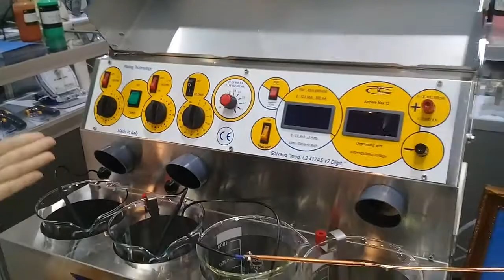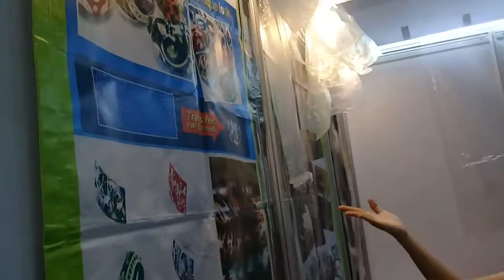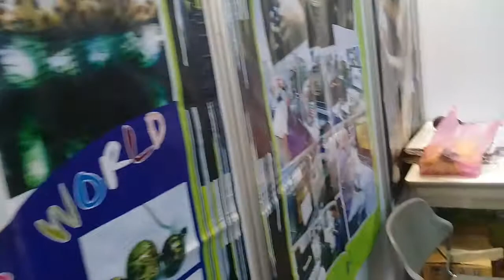BANGKOK GEMS AND JEWELRY FAIR BY INTELLICHEMS 2017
Zero Rhodium Sulphate Solution enables a surface deposit of rhodium to be performed on the following metals: gold, silver, copper and its alloys, nickel and it alloys. For other metals, such as tin, zinc, lead, aluminium, cadmium and iron, the substrate needs to be prepared with nickel plating or, better still, with gilding. The latter technique is undoubtedly the best, due to the greater resisetance to corrosion provided by goldZero  Rhodium Solution
น้ำยาชุบ ซีโร โรเดียม เป็นน้ำยาชุบที่ให้พื้นผิวเคลือบของโรเดียมสีขาวที่ขาวเป็นพิเศษ สามารถชุบเคลือบในชิ้นงานที่พื้นผิวเป็นโลหะ ทอง เงิน ทองแดงผสม นิกเกิลผสม และอื่นๆ เช่น ดีบุก สังกะสี ตะกั่ว อลูมิเนียม แคดเมียมและเหล็ก ข้อแนะนำควรลงพื้นด้วยนิกเกิล ฟรีนิกเกิล หรือโลหะอื่นที่ดีกว่า เช่น ทอง เทคนิคเพื่อให้ผิวเคลือบป้องกันการกัดกร่อนได้ดีเยี่ยมควรชุบให้พื้นผิวเป็น ทองก่อนลงโรเดียม

คุณสมบัติของสารเคมีโลหะมีค่า
ลักษณะสำคัญ
• ให้ผิวเคลือบสีขาวที่สว่างพิเศษ
• ง่ายต่อการใช้งานและปรับเติมน้ำยาชุบง่าย
• มีประสิทธิภาพในการชุบงานเข้าซอกได้ดี
• ให้ผิวชุบที่เรียบสม่ำเสมอ
• อายุการใช้งานนาน
• ดีสำหรับงานตกแต่งเครื่องประดับ
• ง่ายต่อการใช้งานไม่ต้องเติมกรดซัลฟิวริก
• ชุบในเครื่องประดับที่ลวดลายมากได้ดี
• เข้าเคลือบได้ดีสำหรับการชุบสร้อย
• ประหยัดค่าใช้จ่าย
Zero ize Rhodium Solution
• น้ำยาชุบโรเดียมของ zero ize  เหมาะสมมากกับชุบเครื่องประดับที่ต้องการความขาวสว่างสดใสเป็นพิเศษ
• โรเดียมป้องกันการหมองและการสึกกร่อนของชิ้นงาน
• โรเดียมสามารถชุบโดยตรงกับเงิน, ทอง, ทองคำขาว, นิกเกิล, พื้นผิวแพลเลเดียม /นิกเกิล
• น้ำยาสามารถใช้ง่ายทุกสภาพผิวงาน

 Zero Rhodiamond ize
Zero Rhodiamond ize เป็น RHODIUM ที่มีสีขาวและสว่างมากๆ นิยมใช้ในการชุบเครื่องประดับซึ่งมีคุณภาพสูง และเป็นที่นิยมในประเทศอิตาลี

• มีการยึดเกาะสีขาวที่สว่างมาก ๆ
• สามารถใช้ในอุณหภูมิห้อง
• มีการแทรกซึมได้ดี
• ดีสำหรับการครอบคลุมพื้นที่
• ใช้งานง่าย
ดีมากสำหรับงานตกแต่ง ง่ายต่อการใช้ ไม่ต้องใช้หม้อต้มดีสำหรับการเข้าซอก ทำให้ชุบเครื่องประดับที่ฉลุมากๆ ได้ดี ทำได้ดีสำหรับการชุบสร้อย ทำให้ประหยัดค่าใช้จ่าย

Rhodium zero
RHODIUM zero  เป็นน้ำยาชุบที่ทำให้ชิ้นงานขาวแพรวพราว สะท้อนแสงที่อุตสาหกรรมเครื่องประดับต้องการ

• ให้ความขาวสดใสที่คงทน
• ง่ายต่อการดูแล
• มีการเข้าเคลือบเร็ว
• มีความสามารถในการชุบงานเข้าซอกได้ดี

Intellichems Company has established many years ago and is located nearby Holiday inn Silom, Bangkok Thailand. We produce electroplating chemicals for precious and non precious metals as well as providing electroplating accessories and services. Some of the chemicals include Rhodium, Palladium, Super Black Ruthenium, Gold, Silver, Cupper, Nickel, Bronze, Nickel free, Nano Anti Tarnish, Oxidation process, Antique Finish, etc.
 Intellichems also offers enamel colors, process, equipments and service for jewelry items. Most of products are for export.
We hope to have a good opportunity to serve you and our products can meet your unique requirements. We believe in the importance of quality, competitive price and prompt delivery.
Looking forward to hearing back from you.